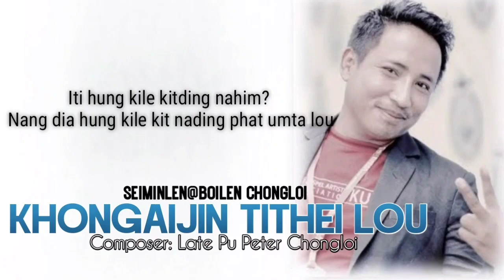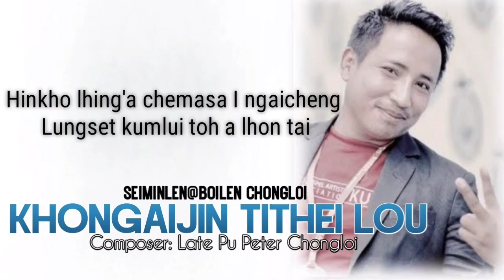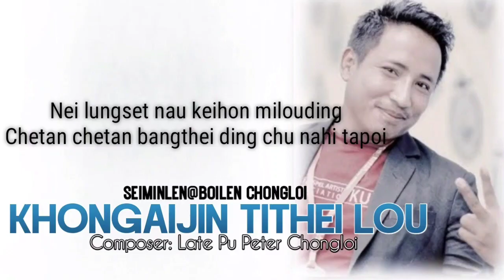KHONGAIYIN TITHEI LOU || SEIMINLEN@BOILEN CHONGLOI || VIDEO LYRIC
KHONGAIYIN TITHEI LOU || SEIMINLEN@BOILEN CHONGLOI
COMPOSER: (L) Pu Peter Chongloi

1. KHONGAIYIN TITHEI LOU KANGAI KUMLUI
NUNG KOU THEILOUVIN NACHE TAI
ITIH HUNG KILEKIT DING NAHIM?
NANGDIA HUNG KILEKIT NADING PHAT UMTALOU

KHONGAIYIN KHONGAIYIN KANGAI KUMLUI
KHANNOU GOLCHENG LEH CHUN LE JO ABANG JOULOU
CHRISTA'N PHATTHEINA NEIBOH UN

2. HINKHO LHINGA CHEMASA I-NGAI CHENG
LUNGSET KUMLUI TOH ALHON TAI
EIHO MIHEM LEI HINKHO JONG HI
NITIN KUM LE PHAT CHE BANGIN AKEM JINGE

3. I-DIA CHRISTA VAHCHOI LOU KANA HIM?
NGAIDAM KATHUM'E O KUMLUI
KACHON KHELNA JOUSE POMANG IN
NGAIDAM NEIPEN CHRISTA KUMTHAH VANG NEIBOH IN

4. NA PAMAI NGEIYE LUNGSET O KUMLUI
NUNG KOUTHEI KIT NAHI TAPOI
NEI LUNGSETNAU KEIHON MIL LOUDING
CHETAN CHETAN BANGTHEI DING CHU NAHI TAPOI